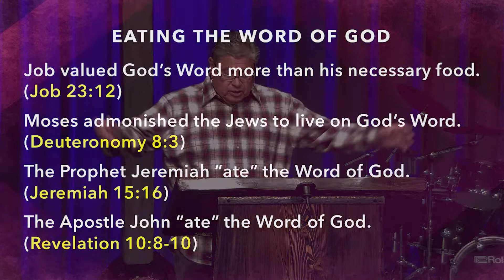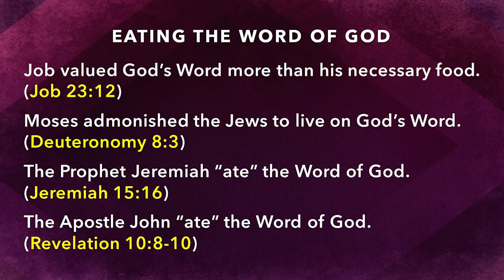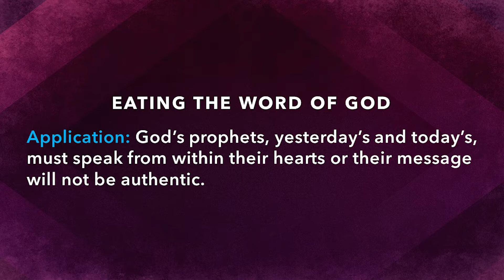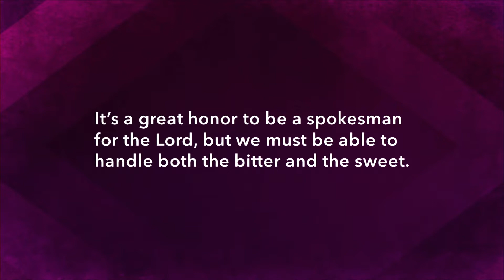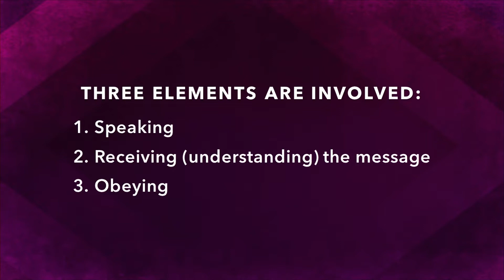Ezekiel 3:1-15 "Declaring the Word of the Lord" 09-28-2022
Pastor Ben from Calvary Chapel Montrose teaches from the Book of Ezekiel.